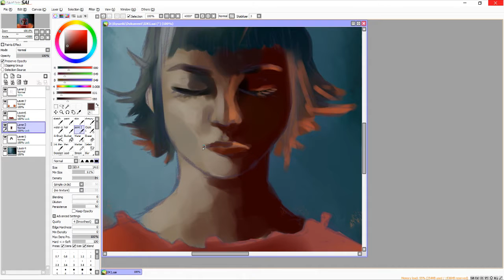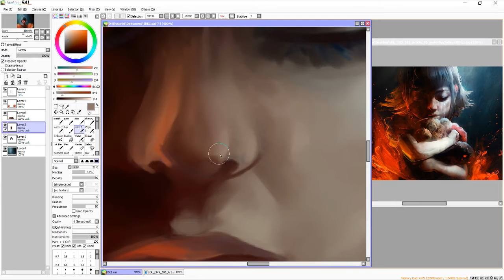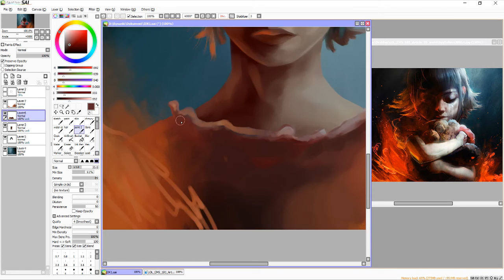ANNIE - speedpaint | Digital Art (Paint tool sai)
Im so clever that I forgot to record the sketch process, but ho cares. Hope y'all dont mind it. Painting process took me about 3 hours or so.